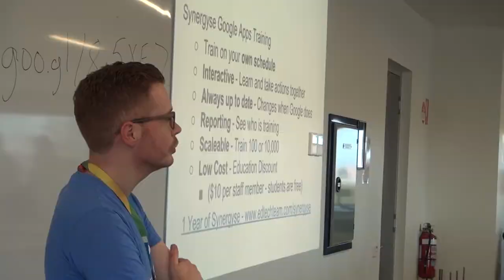EdTechTeam Summits APAC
EdTechTeam Global Summits featuring Google for Education. Here's a few shots from the last Melbourne Summit, run by the EdTechTeam APAC team